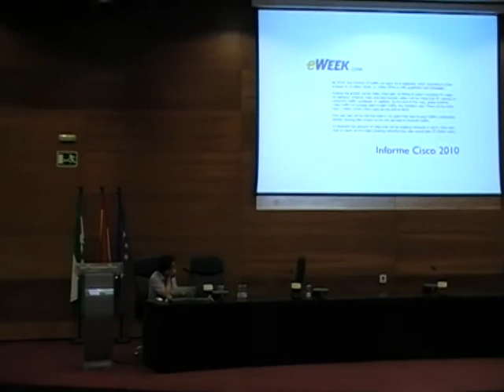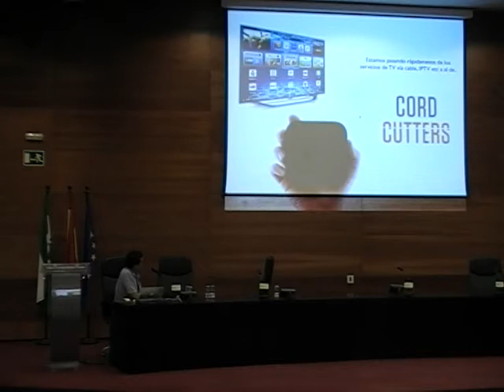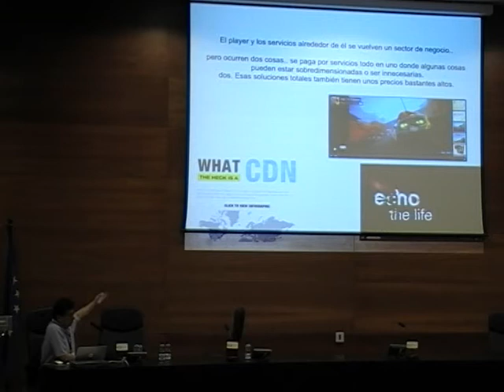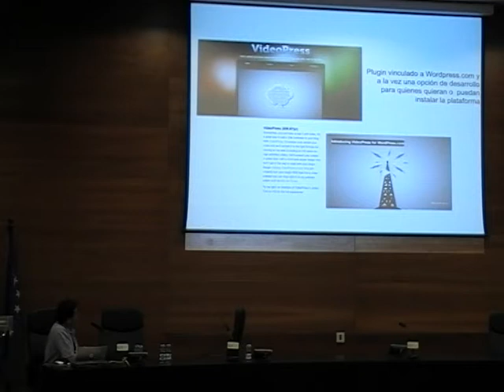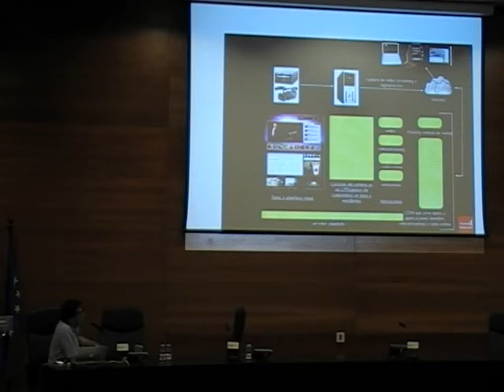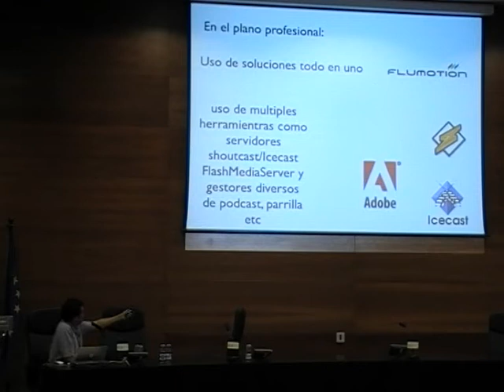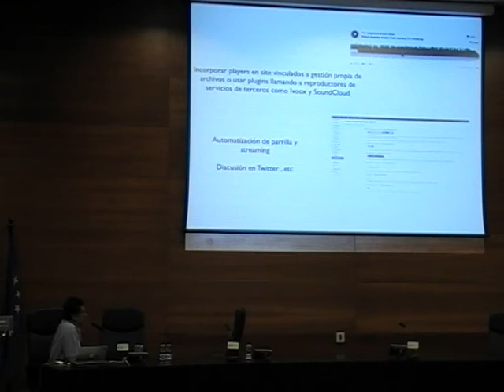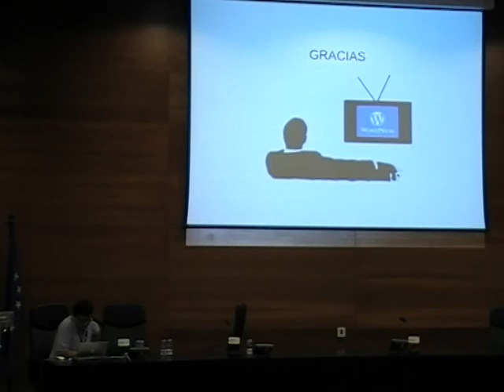Televisión y Radio 2.0, Flavio Masitas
"Televisión y radio 2.0 (El 2.0 de verdad)" o WordPress Como plataforma para gestión de webtv y radios online.

Esta sesión está orientada a presentar un rápido panorama de:

    Cómo se encuentra evolucionando los medios de comunicación masiva audiovisuales (radio y TV)
    Cómo la webtv y la radio 2.0 se hacen reales y cada vez más ubicuas gracias, en buena parte, a WordPress, que nos permite su rápida y fácil implementación y gestión.